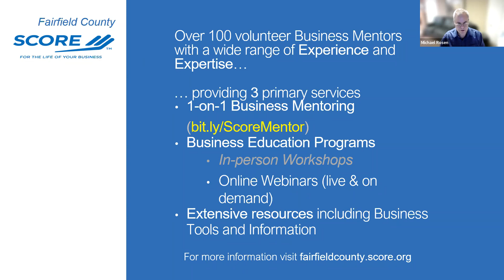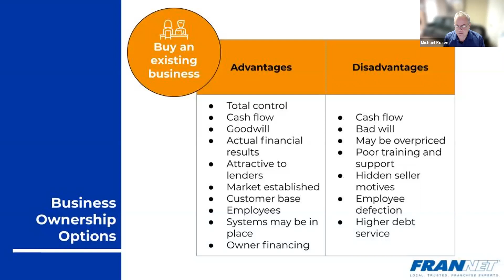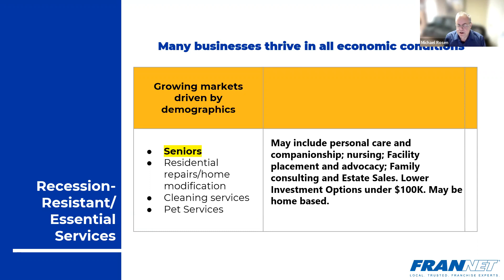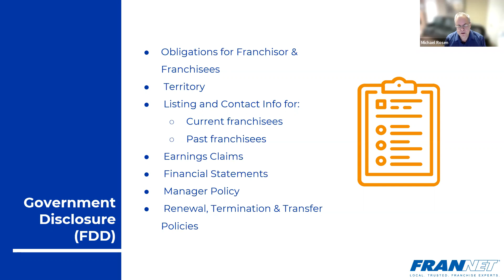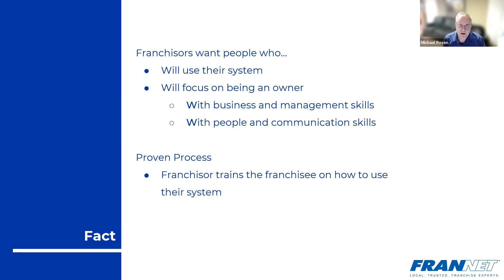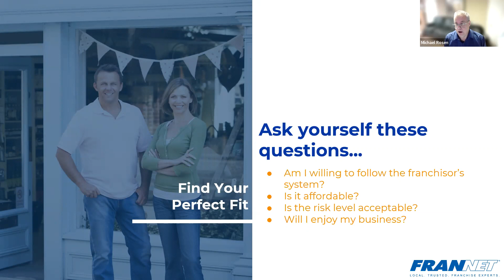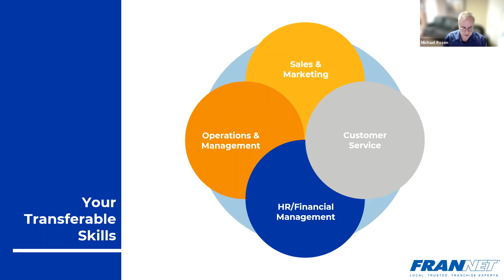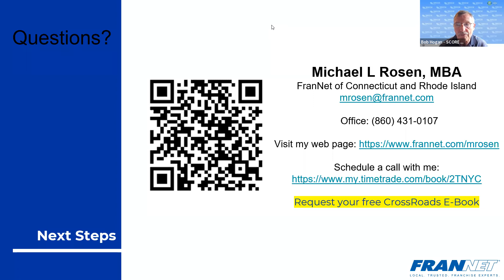Secure Your Future with Entrepreneurship - Michael Rosen - 6/21/22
You will gain an overview of the diverse landscape of the franchise industry from a franchise consultant / matchmaker.

Attendees will learn:
-Franchising 101—what's it all about?
-Is franchising right for you?
-Franchising is a “regulated” industry – what does that mean?
-What will it take to get financing?
-How to find the best fit for your goals, interests and skills

Presenter: Michael Rosen
Michael L Rosen is a franchise consultant and owner of FranNet of Connecticut and Rhode Island. Locally based in West Simsbury, CT where he has resided for 25 years, Michael holds a Master’s in Business Administration from Boston University. He has over 30 years’ experience in the insurance industry, including over 20 years in senior executive roles for startup and developing companies.